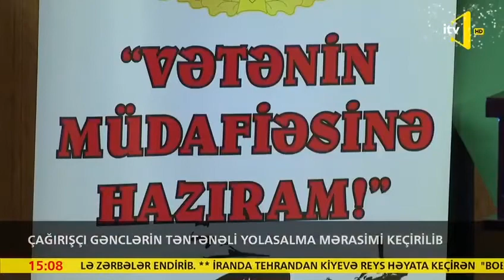Suraxanıda “Vətənin müdafiəsinə hazıram!” devizi altında yolasalma mərasimindən İTV-nin sujeti.